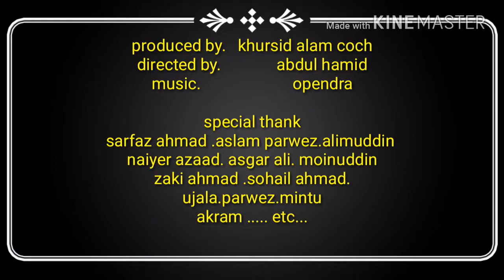A T.ये देश है वीर जवानों का । अलबेलों का मस्तानों का